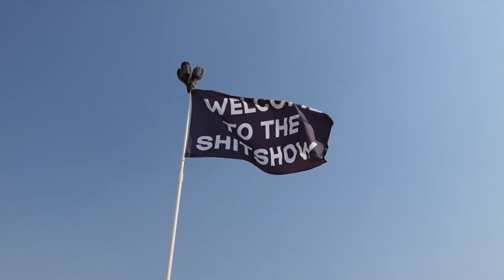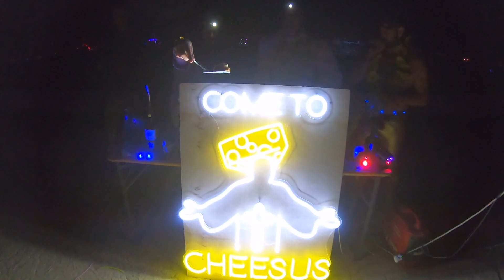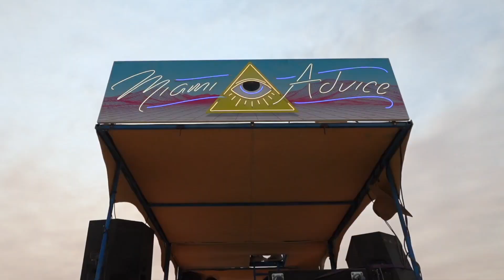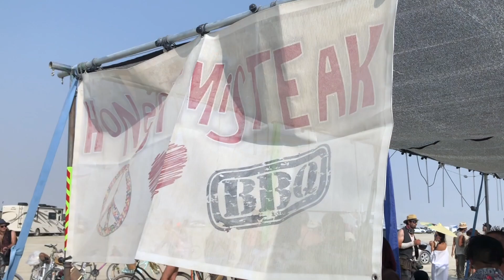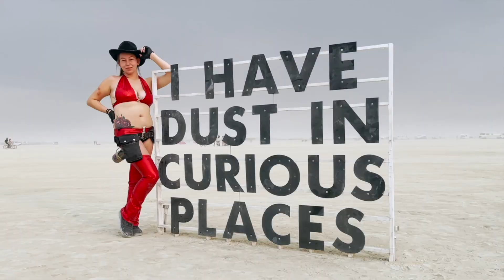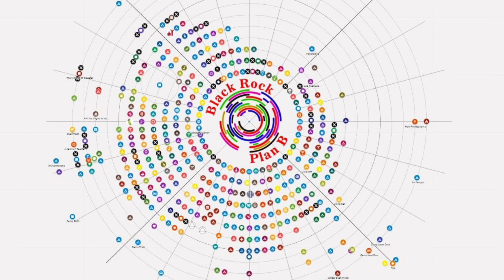BURNING MAN 2021 PLAN B 🔥 DOCUMENTARY of The Renegade Burning Man on Labor Day Weekend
Come with me in this exciting adventure to black rock desert desert. I canceled Burnin Man would not stand for we had a back up plan. That was plan B . Everything still on our way from special restrictions in the Bureau of land management to fires in the Tahoe area and the fear of the illness but burning man 2021 ended up being spectacular! one of the best years ever￼. Nobody was killed at least that’s what reports say so far one week later the moop Situation was also better than some recent years￼. Correction on the population It was actually a little over 16,500 on Saturday night

This video takes you on a journey through the magical days of burning man 2021. the year that was not supposed to happen￼. Despite all that student our way over 20,000 people showed up and brought gifts to share art sound systems and more￼. ￼

In this documentary You will see almost every art car that was on Playa this Labor Day weekend. This was a fantastic year for our cars without having the DMV as a barrier of entry. We could also drive cars on Esplanade and keep our fire tools close by safely locked up in my van.

There were many changes about 2021 but most of them were good. Almost everyone I spoke to said roughly the same thing￼ “I hope it’s like this next year”

There were no lines no ticket prices it was free no Porta potty’s but people found a WaY
I hope you enjoy the moments in this recap